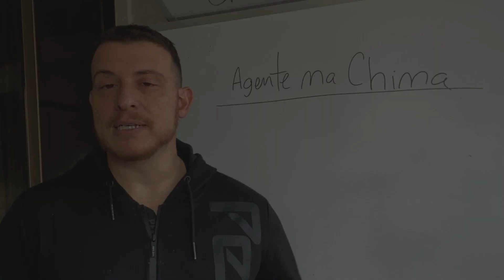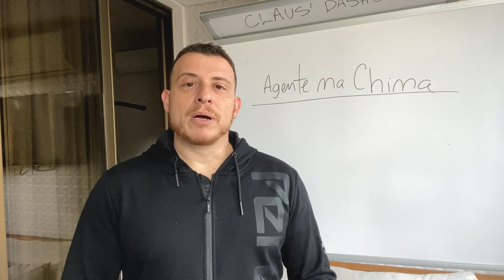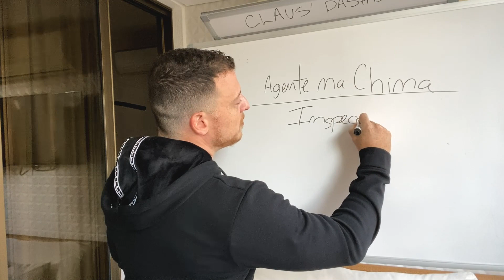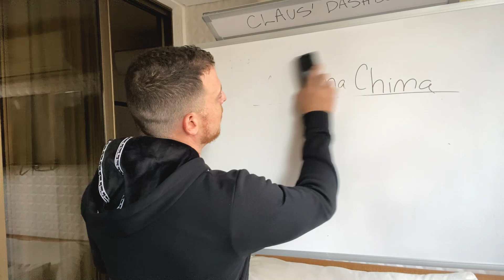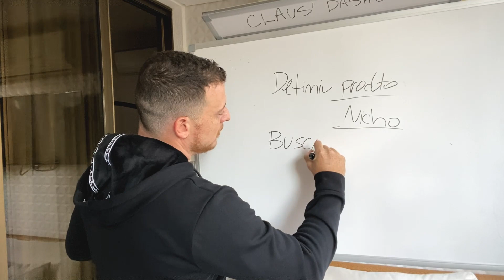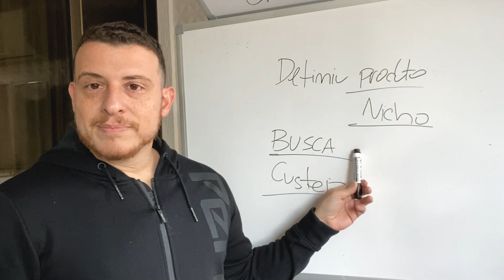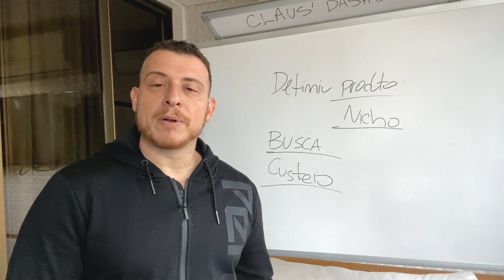COMO FUNCIONA OS AGENTES NA CHINA? Mr China Imports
Diariamente recebo perguntas se conheço algum agente ou alguma pessoa que faça qualquer tipo de intermediação na China... e a resposta é sempre a mesma, quer saber qual é essa resposta? ASSISTA O VÍDEO COMPLETO E ENTENDA!